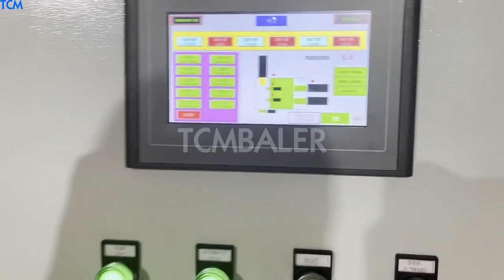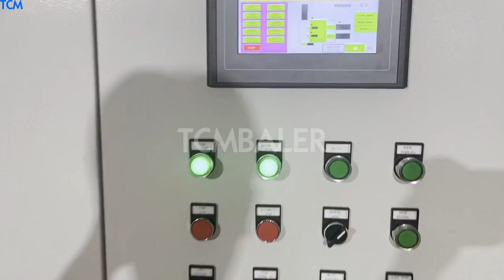machine compactor aluminum scrap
Chip Compactor Sri Lanka, Metal Compactors for Scrap Recovery Singapore, Turn metal chip and shavings scrap into gold for your company with a briquetter from Applied Recovery Systems, ARS, . Compressed scrap from a chip compactor will earn you top dollar for your recycled metal, including aluminum, steel, copper and more. China Scrap Cooper Wire Aluminum Press Machine Grenada, Niue, China Scrap Cooper Wire Aluminum Press Machine Compactor, Find details about China Compactor Machine, Copper Scrap from Scrap Cooper Wire Aluminum Press Machine Compactor, Jiangyin Dinghua Heavy Industry Machinery Co., Ltd. aluminum scrap compactor Germany, aluminum scrap Bulgaria, Alibaba.com offers 2,112 aluminum scrap compactor products. About 0% of these are Compactors, 8% are Other Metal Metallurgy Machinery, and 5% are Other Packaging Machines. A wide variety of aluminum scrap compactor options are available to you, such as application. Scrap Metal Compactor Machine Australia, Scrap Metal Austria, Alibaba.com offers 2,677 scrap metal compactor machine products. About 20% of these are other packaging machines, 18% are other metal metallurgy machinery, and 1% are balers. A wide variety of scrap metal compactor machine options are available to you, such as free samples. aluminum compactor Switzerland, aluminum compactor Suppliers Hungary, Alibaba.com offers 3,198 aluminum compactor products. About 10% of these are Other Packaging Machines, 8% are Other Metal Metallurgy Machinery, and 69% are Scrap Metal Balers. A wide variety of aluminum compactor options are available to you, Aluminum Scrap Metal Compactors Poland, Aluminum Scrap Senegal, Alibaba.com offers 1,721 aluminum scrap metal compactors products. About 8% of these are other metal metallurgy machinery, 1% are compactors. A wide variety of aluminum scrap metal compactors options are available to you, such as free samples. China Press Machine for Scrap Iron Aluminum Chips Dominica, Ukraine, China Press Machine for Scrap Iron Aluminum Chips Recycling, Find details about China Compactor Machine, Copper Scrap from Press Machine for Scrap Iron Aluminum Chips Recycling, Jiangyin Dinghua Heavy Industry Machinery Co., Ltd. Scrap Baler Saudi Arabia, Scrap Baling Machine Montenegro, Scrap baler or compactor is a bulky machine specially ideal for getting rid of the scrap in industries. It can compress every waste including steel and aluminium residues to smaller volumes. Scrap baler machine works on hydraulic pressure generated from electric power. It, Aluminum Can Compactor Recycle Scrap Aluminum Korea, South Africa, Do you want the emptied soda cans in your home should take less space in the dustbin, Well, Aluminum can compactor is all that you need and you will see your problem fade away as if they were never before. This revolutionary machine crushes and compacts all sorts of aluminum can waste so that they can be recycled and then reused. baler For Sale Kuwait, Jiangyin Shengbo Hydraulic Machinery New Zealand, Y83L series aluminum block making machine. Y83W series horizontal steel briquette machine. YS series horizontal aluminum briquetting machine. Shear. Q91, 4000 exported light scrap metal tube pipe gantry shear. Q91, 5000 waste scrap steel recycling cutting machine for heavy m. Q91, 6300 automatic steel rebar aluminum copper scrap squeeze she Metal Crusher Russian, Aluminum Can Crusher Uruguay, scrap aluminum compactor. All scrap aluminum compactor wholesalers scrap aluminum compactor manufacturers come from members. We doesn't provide scrap aluminum compactor products or service, please contact them directly and verify their companies info carefully. scrap aluminum compactor Czech, scrap aluminum Italy, Automatic Hydraulic Scrap Metal Baler for Aluminum Recycling. A reconditioned ENERPAT metal baler, used shear baler, used car baler, or used metal shear can offer an excellent alternative to a new machine for those on a limited budget. All of our used and re, conditioned scrap metal recycling machines come